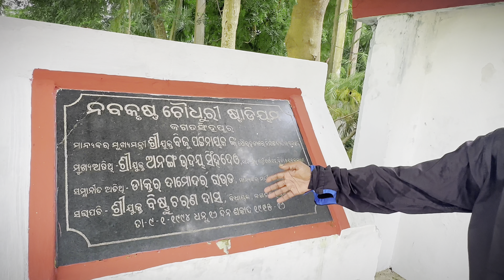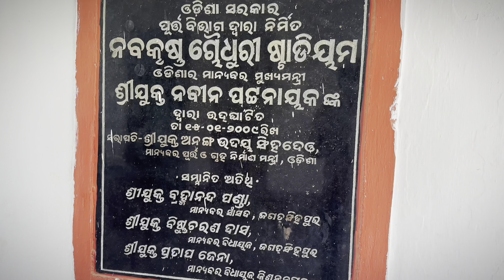Nabakrushna chaudhary stadium Jagatsinghpur// Stadium tour @jagatsinghpur Odisha…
Join us for an exclusive behind the scenes tour of Nabakrushna chaudhary stadium, Jagatsinghpur.